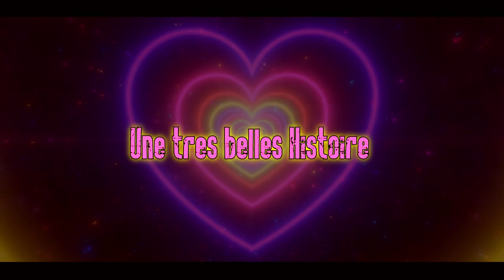Je t'aime mais je suis désolé/Mini serie Episode #18/[Une histoire d'amour /Lavi pap diw oh .se lavi